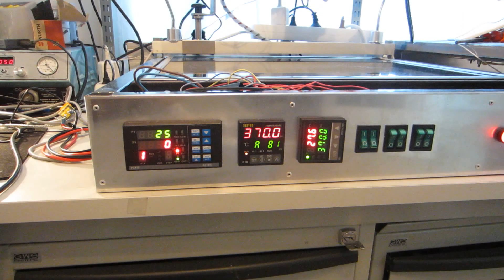02c accuracy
This is the the breakthrough. 0.2C controlling accurasy. Celsius BGA. r ce ;)